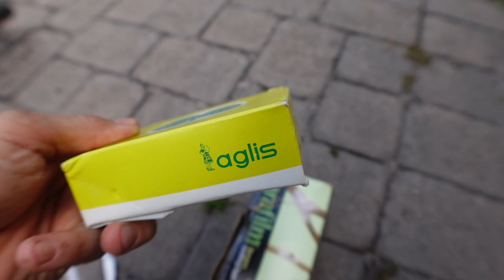Grafting Mango Trees. My Success Rate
In this video, I show you how I graft mango trees and talk about my success rate of grafting mango trees.

If you have a yard and you are growing fruit trees I'd love to come and film, especially if you are in the South Florida area.